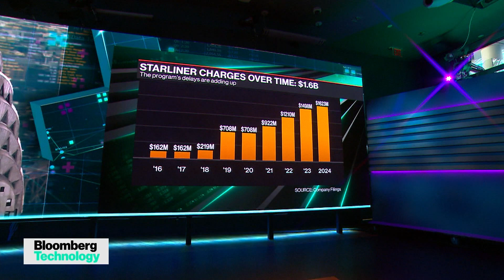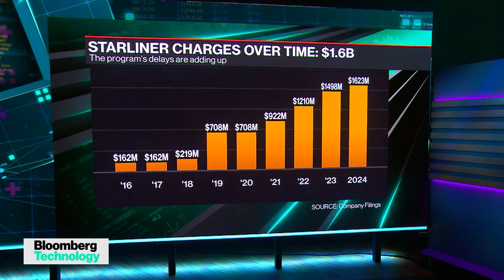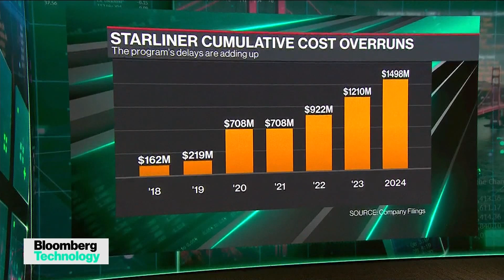SpaceX May Take Astronauts Home in 2025 If Boeing Unfit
NASA is working with Elon Musk’s SpaceX on plans to return two astronauts to Earth in the event that they’re unable to travel on the troubled Boeing craft that initially carried them to space. White House Assistant Director for Space Policy and former Nasa executive Ezinne Uzo-Okoro joins Ed Ludlow to discuss on "Bloomberg Technology."